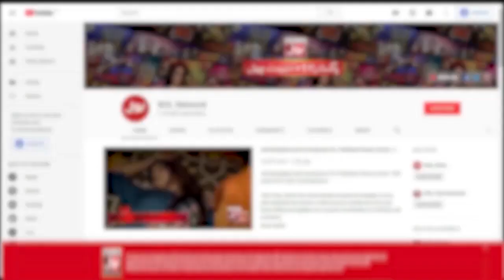Allah Ko GOD Kehna Jaiz Hai? | Faysal Quraishi | Ramazan Mein BOL | Sehr Transmission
Allah Ko GOD Kehna Jaiz Hai?